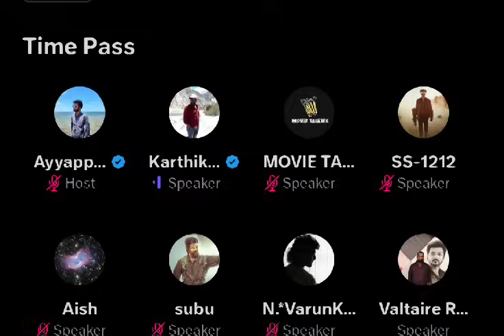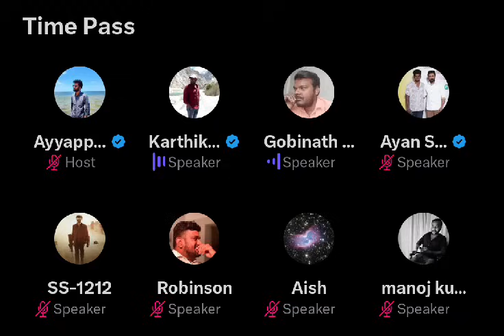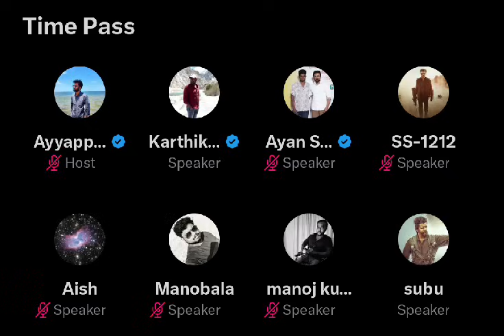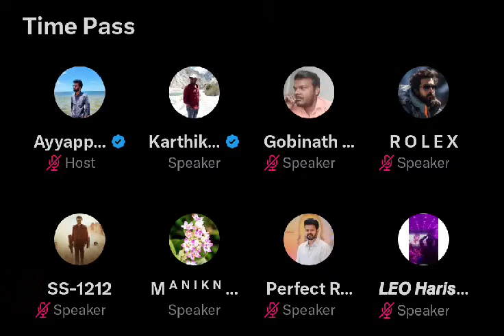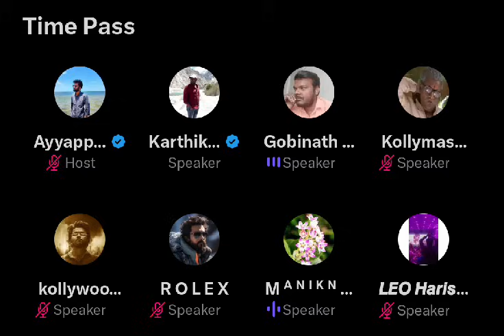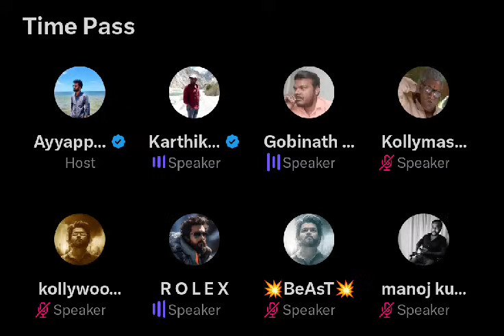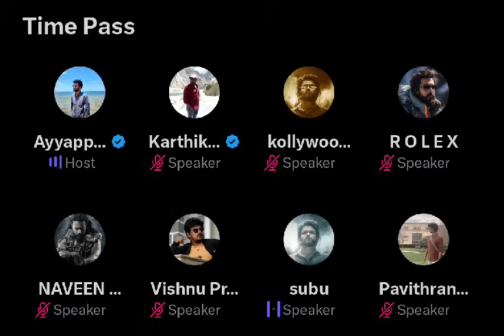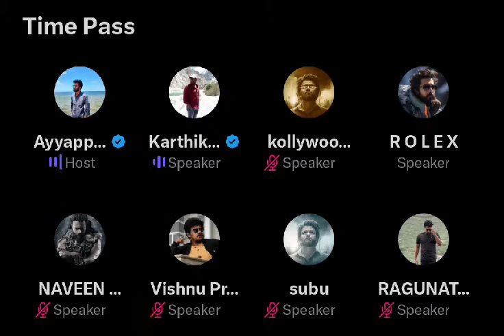SK பேசுனதுல்ல என்ன தப்பு இருக்கு.? Dhanush வாழ்க்கை கொடுத்தாரா. ? Time pass space speech kottukaali